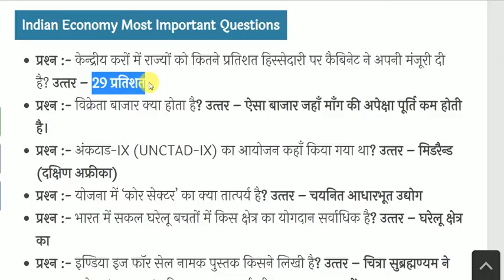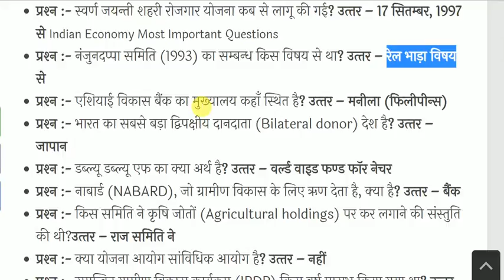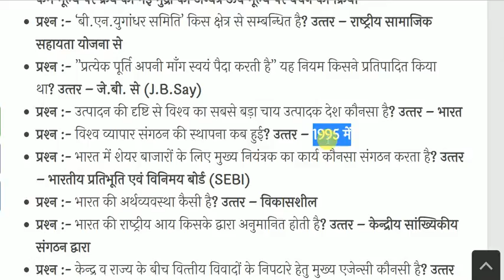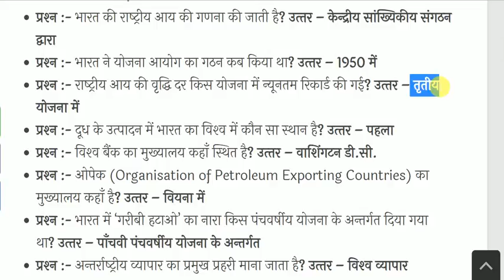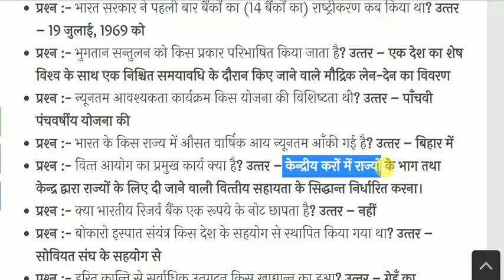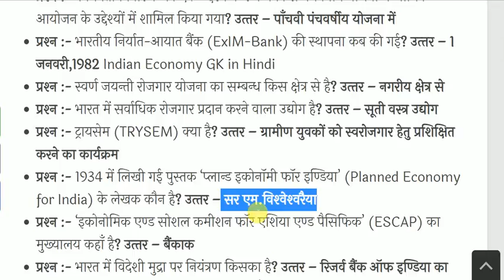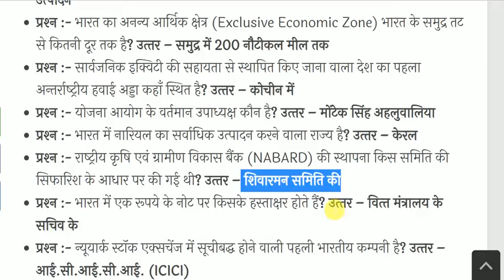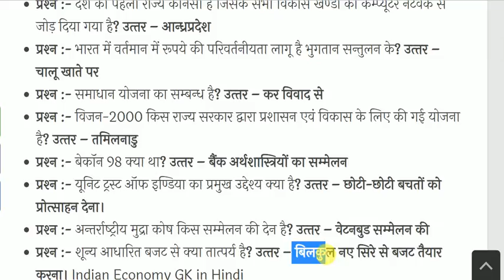भारतीय अर्थव्यवस्था के महत्वपूर्ण प्रश्न | Indian Economics Questions | Economics Gk